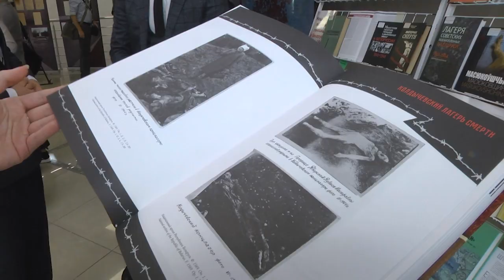2023-09-15 Встреча молодежи, перспективного резерва, с главой Администрации Президента И. Сергеенко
В Бресте, на базе предприятия «Брестоблгаз» проходит двухдневный семинар, направленный на диалог с перспективным кадровым резервом. Порядка 50 человек – это студенты и специалисты со всех городов и районов области, не только получали новые знания, презентовали свои проекты и наработки, но и смогли задать волнующие вопросы высокому гостю обсуждения: главе Администрации Президента Игорю Сергеенко. Говорили о перспективах, авторитете и, конечно, о Дне народного единства. Василина Буцкевич продолжит тему.
*Наши контакты:*
✅Телефон горячей линии:
54-63-67